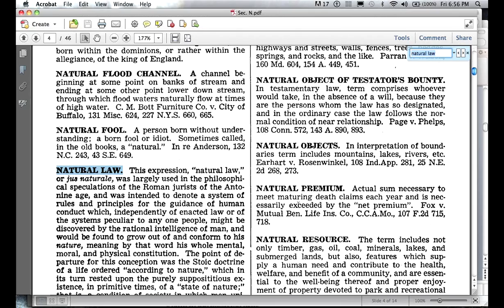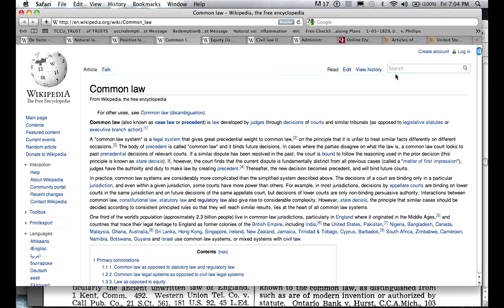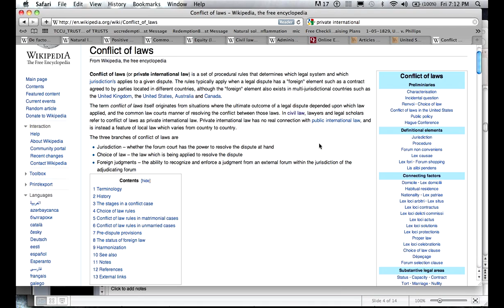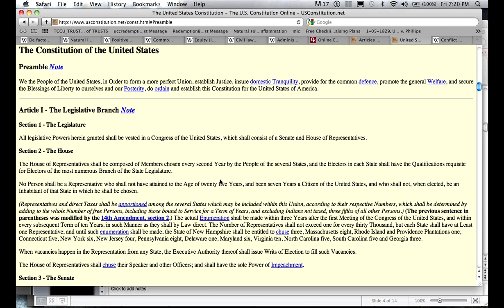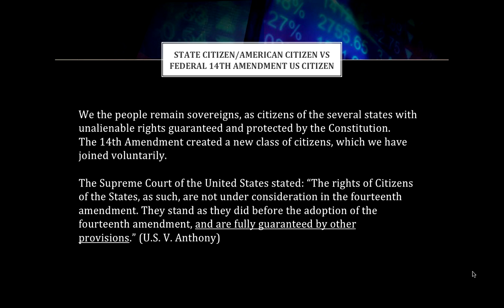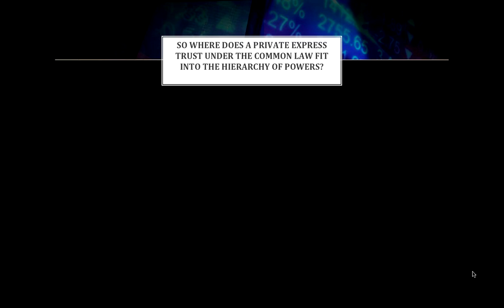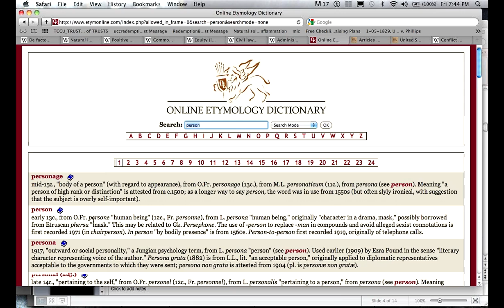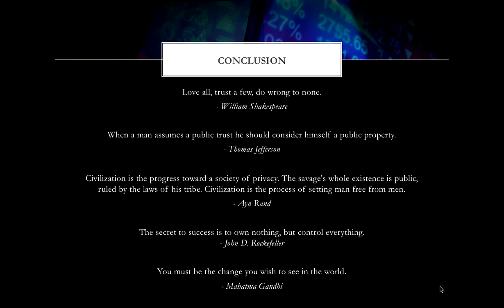GTEN Private Trust Education Webinar Series 1 - part 3 of 4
Trustees of the Global Trust Education Network (GTEN) discuss the history of private express trusts under the common law and the applicable jurisdictions and rules of law. This video is Webinar 1 (in 4 parts) of the 7-webinar Private Trust Series available at GTEN.org. The series is designed to provide everything that's needed to create a private express trust under the common law and begin operating as a trustee outside the jurisdiction of the United States corporation and its franchise agencies (police, courts, etc.). More information is available at GTEN.org, and all publicly released GTEN videos are available at the GTEN YouTube channel: GTENwebinars.

PLEASE NOTE:  GTEN is active and welcomes new members all the time. If it seems like we've gone quiet on YouTube, here's why:  We stopped responding to the comments on our videos years ago. The level of disinformation posted by paid trolls had become intolerable. Interacting with them required too much of our time (time better spent educating and helping our members and working on our projects). We consider it a compliment that someone would pay high priced lawyers to attempt to misguide our audience and deter you from our material. And... we refuse to waste our time debunking their trolls.